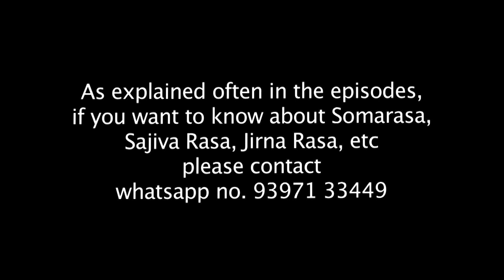Traditional Yoga Practice Session on Dec 11 2021